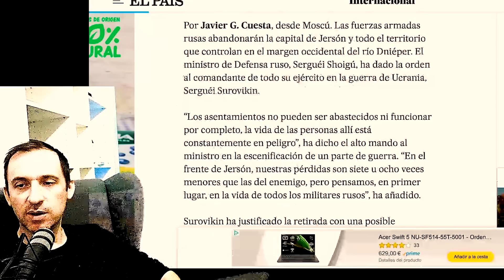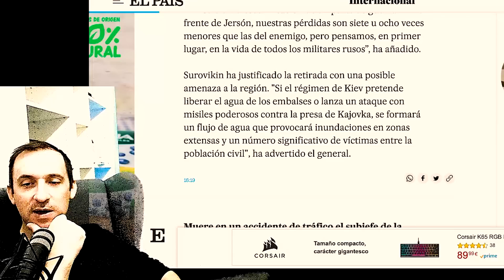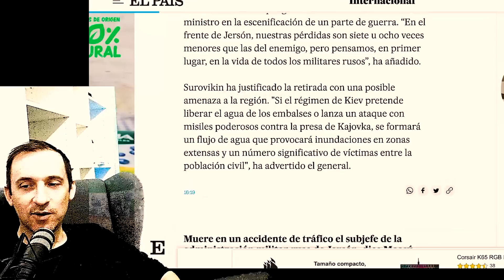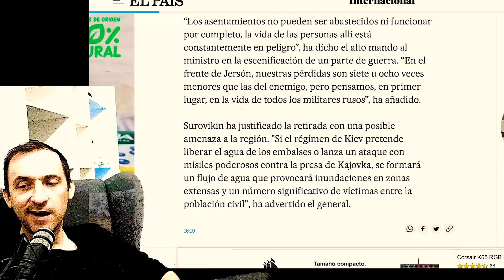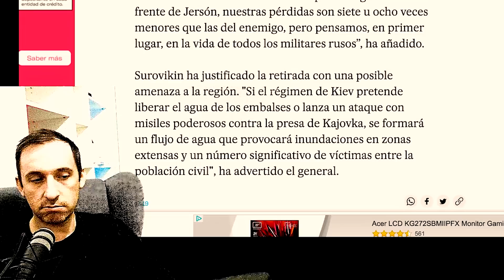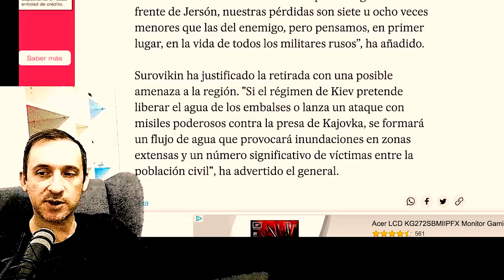RETIRADA: Rusia abandona JERSÓN con AMENAZAS de VOLAR LA PRESA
Finalmente, Rusia ha decidido abandonar la ciudad de Jersón y retirarse a la orilla oriental del río Dnieper. Lo ha anunciado el propio Ministro de Defensa en un vídeo en el que se le puede ver ordenando la retirada al comandante del ejército ruso en Ucrania.

Después de varios meses viviendo una situación muy delicada en Jersón, con peligro de verse acorralados y embolsados, sufriendo problemas logísticos cada vez más graves y viendo como se acercaba el ejército ucraniano día a día, ganando terreno con su contraofensiva, Rusia decide salir de Jersón. No obstante, en el mismo vídeo en que Rusia anuncia su retirada, también amenazan con volar por los aires la presa de Kajovka.

Ahora se abren varios interrogantes. Parece un movimiento estratégico para salvar las vidas de sus soldados. Unas fuerzas que se desplazarán a otros frentes de la guerra de Ucrania. ¿Cómo afectará esto al frente de batalla en otras zonas?